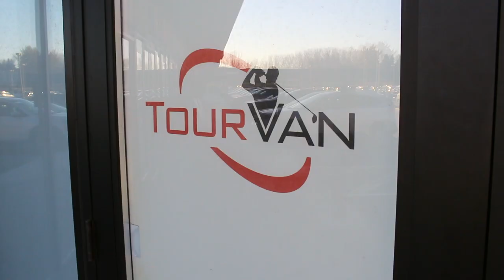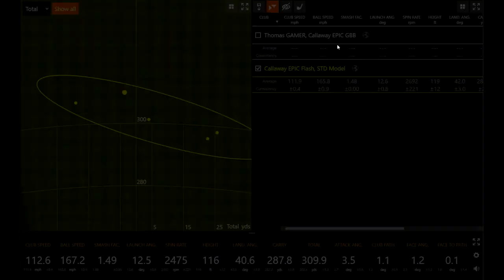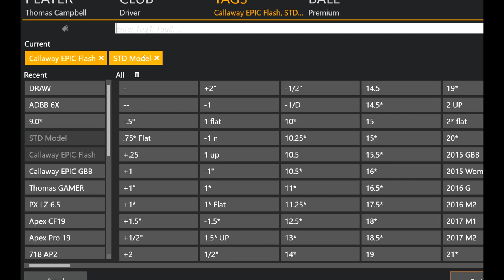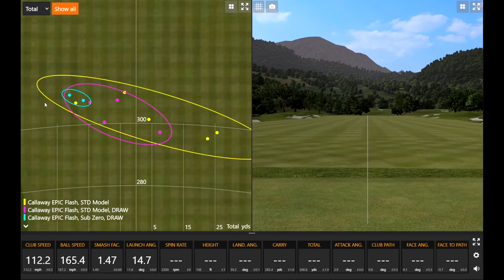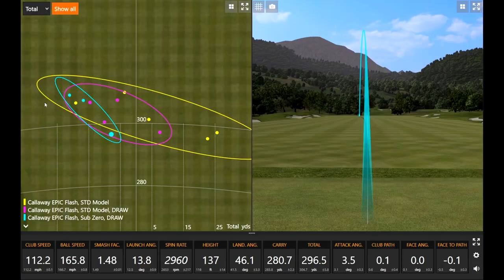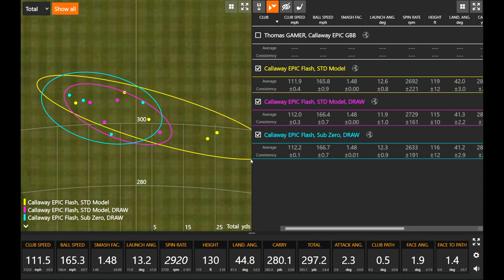Callaway Epic Flash vs Epic Flash Sub Zero Trackman Testing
2nd Swing master fitters James Tracy and Thomas Campbell conduct Callaway Epic Flash vs. Epic Flash Sub Zero driver testing using Trackman 4 technology and compare how each head performs in an apples-to-apples test. If you’re considering one of these two drivers, this exclusive video will offer some valuable insight into each model.